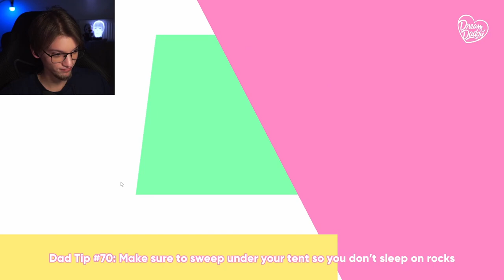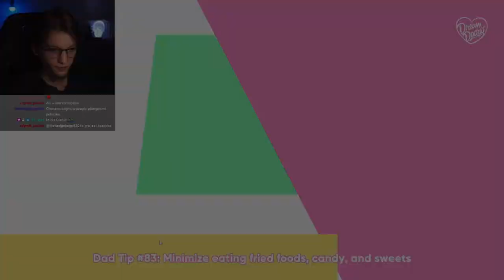Wymarzony Tatuś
Oh Tatusiu.. ( ͡° ͜ʖ ͡°)